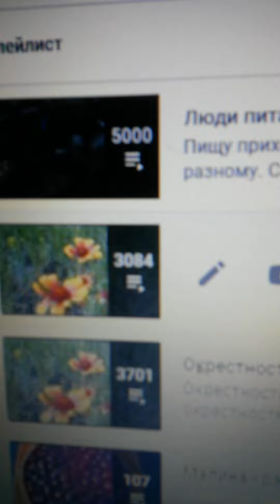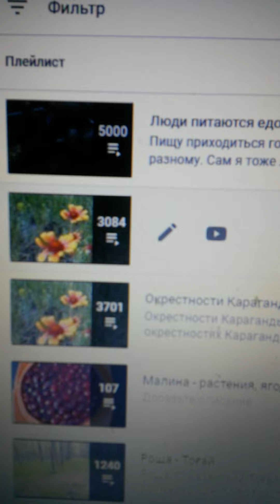5 000 ПЯТЬ ТЫСЯЧ ВИДЕОРОЛИКОВ в плейлисте Люди питаются едой было 25 Августа 2022г - и это лимит